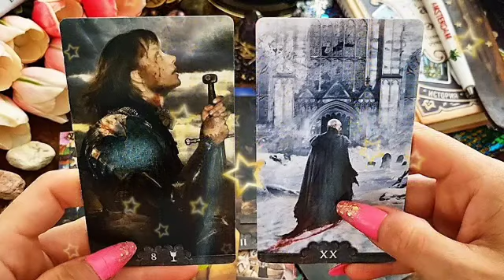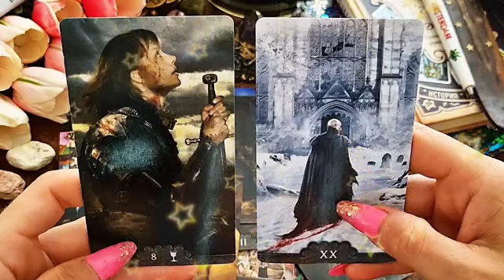برج الأسد من ٢٠ إلى أخر شهر ديسمبر // رجوع من الماضي💔احدم يريد مصلحته منك فقط إحذر ارجوك يا أسد🙏